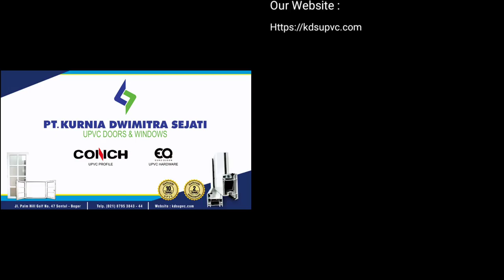kualitas kusen upvc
kusen pintu dan kusen jendela saat ini memang sangat banyak sekali kita jumpai dari kusen aluminium, kusen cor, kusen kayu dan sekarang ini hadir kusen upvc apa itu kusen upvc?
upvc adalah singkatan dari Unplaticized Poly Vinyl Chloride. kualitas kusen upvc yang satu ini merupakan turunan dari plastik yang sudah di proses sehingga sifat lentur dari plastik sendiri menghilang. dari hasil proses tersebut saat ini  upvc di gunakan untuk pembuatan upvc pintu, upvc jendela atau bahkan upvc atap, sehingga dapat memerikan kemudahan dan kenyamanan saat renovasi rumah, renovasi kantor, renovasi cafe, bangun rumah tinggal, bangun rumah sakit, bangun kantor, bangun cafe dan lain-lain.

Kelebihan upvc antara lain :
1. Anti rayap
2. Anti korosi, Kuat & Padat
3. kedap suara
4. tidak penghantar panas
5. Tahan Api
6.Mudah perawatan
7. Ramah lingkungan

PT. KURNIA DWIMITRA SEJATI UPVC. Specialis Kusen, Pintu & Jendela upvc.

KENAPA HARUS UPVC DARI PT.KDS

1.Berpengalaman sejak 2006.
2.Installer Ahli & Terlatih.
3.Menggunakan Mesin standart & Khusus UPVC.
4.Pemasangan seluruh indonesia.
5.Free Konsultasi ukuran & Model.
6.Free Installasi pasang
7.Free Delivery (Jabodetabek)
8.Harga kompetitive
9.Good Service & Good after Sales.

BERGARANSI :
📎 10 TAHUN PROFILE CONCH
📎  3 TAHUN HARDWARE EURO QUEEN

WORKSHOP PUSAT:
Jl. Palm Hill Golf No.47,KadungMangu, Kec. Babakan Madang, Sentul Bogor 16810